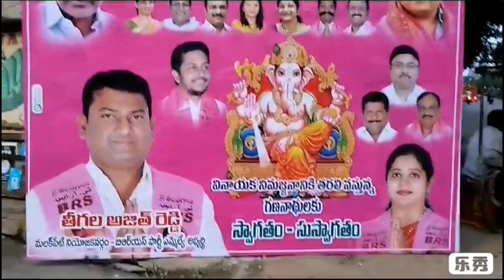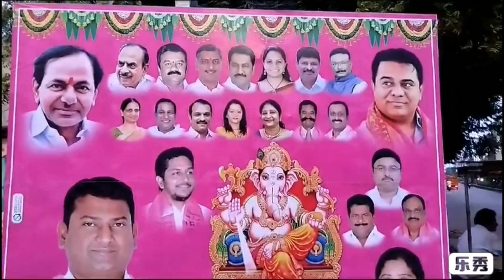Malakpet constency me brs party me sc, st, bc, mainaraty muslims leaders kaha haye? hyd ts.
Malakpet constency me brs party me sc, st, bc, mainaraty muslims leaders kaha haye?